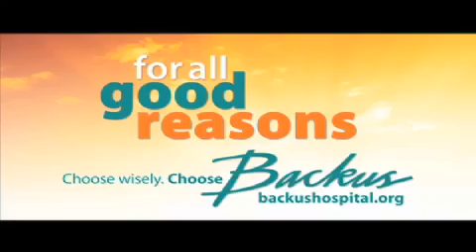Inside nuclear security training at Millstone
The attacks of Sept. 11 had a swift impact on security at nuclear power plants across the U.S. At Millstone Power Station, security teams undergo training at a $5 million indoor firing range.